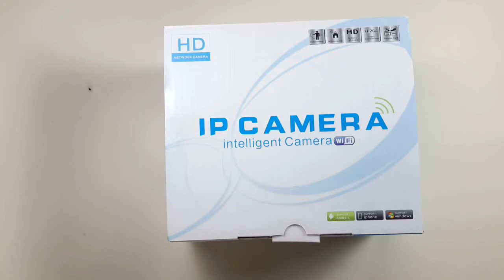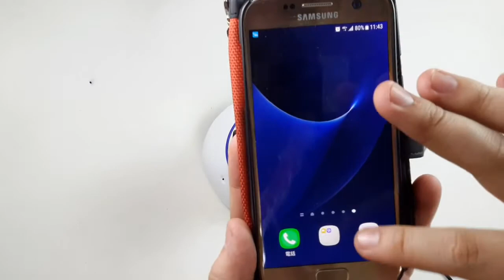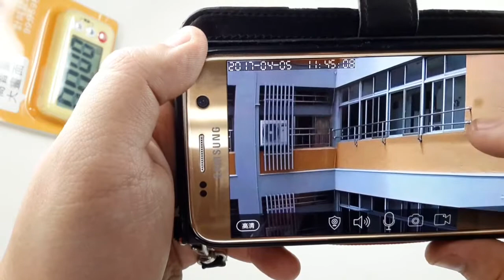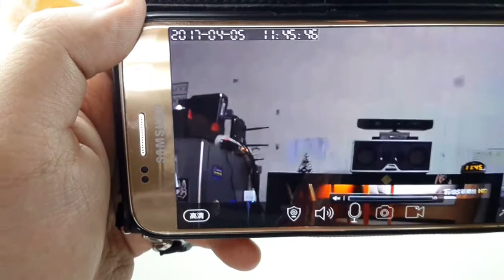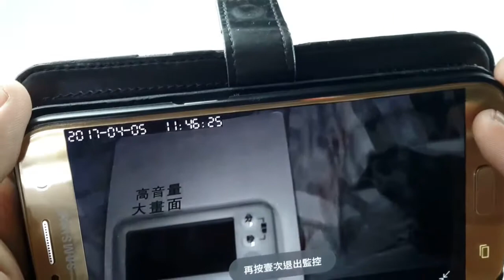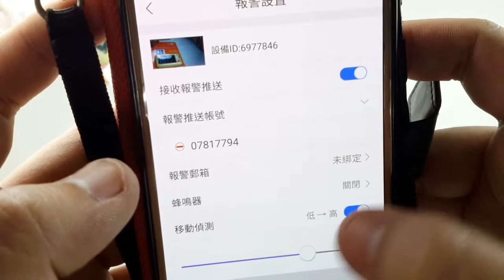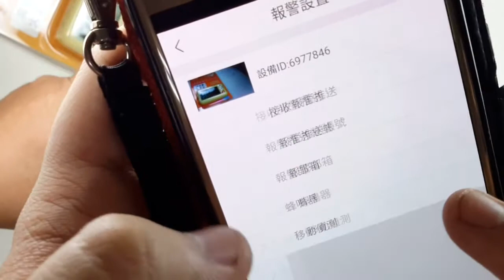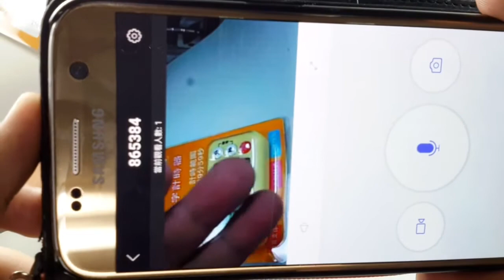爵鎧行銷-1080P 高清 攝影機 WiFi 超過200萬畫素 警報 監看 雙向對話 拍照 非常好用 64G